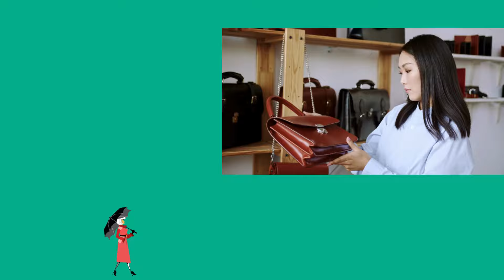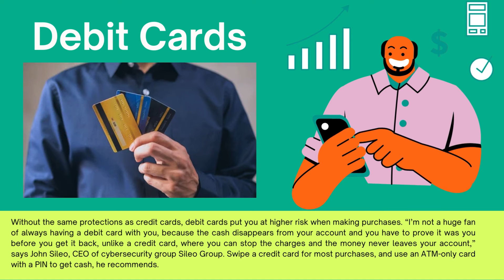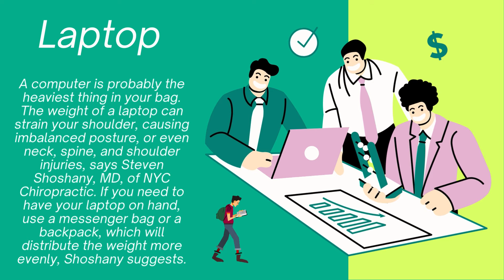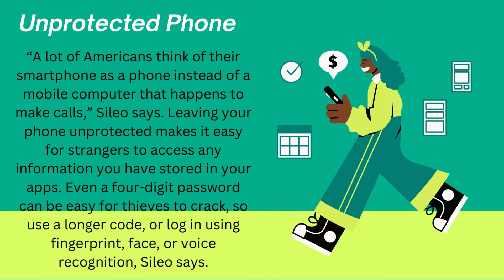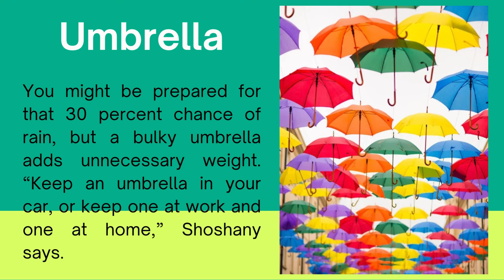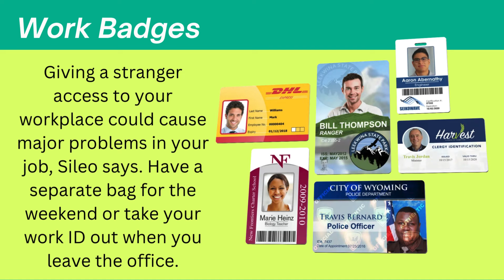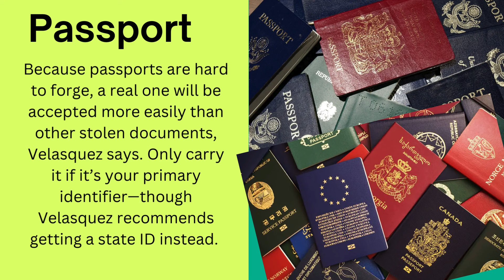12 Items You Shouldn’t Carry in Your Purse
Source: Reader’s Digest
Credit to Marissa Laliberte